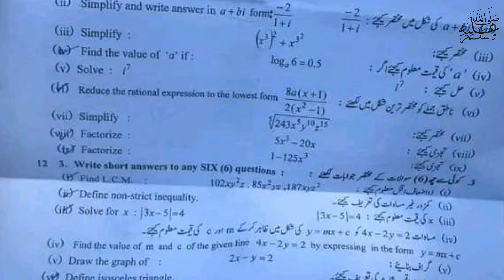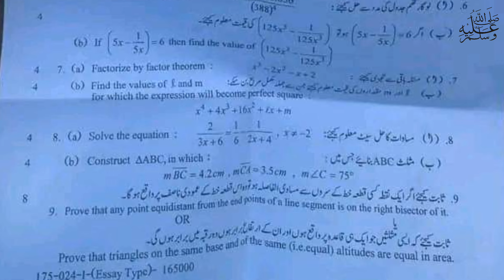9th class math paper Lahore board group 1 subjective 2024|| class 9 math paper group 1 2024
LHR G1 math
9th Class Math question paper 2024|Lahore board 9th class Math group 1 paper 2024

9th Class Math question paper 2024| Lahore board matric Math paper group 1

9th math today paper
Math paper 1 april 2024
9th class math group 1 paper 2024 lahore board
9th class math paper 2024
1 april 2024 paper
9th math paper 2024 bise lahore
bise lahore 9th math paper 2024
9th math paper group 1 lahore 2024
9th math paper today lahore board group 1 2024
9th math paper 2024
9th math paper lhr board 2024
9th math paper lahore board 2024